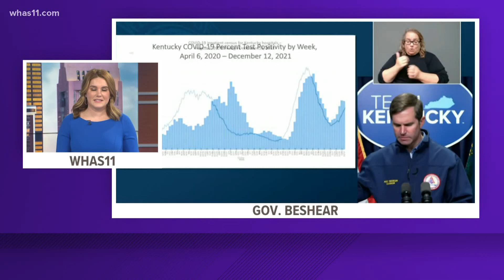Over 4 million raised in donations, 74 confirmed dead in Kentucky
74 Kentucky residents have been confirmed dead in latest update. Over $4 million in tornado relief has been raised through the relief fund.